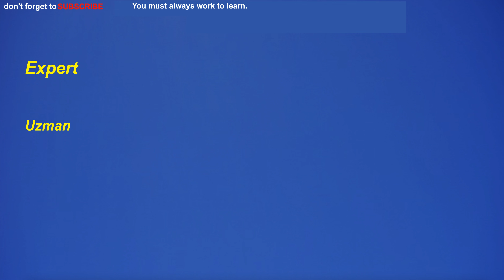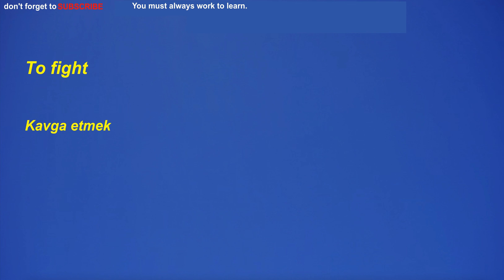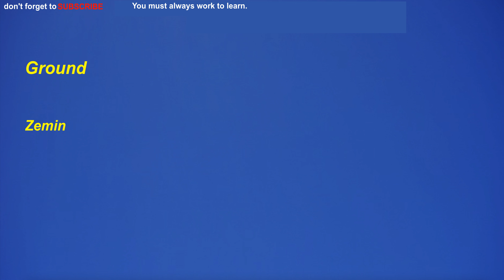Türkçe-İngilizce:En çok kullanılan ingilizce kelimelerden günlük öğrenme için için 40 tanesi